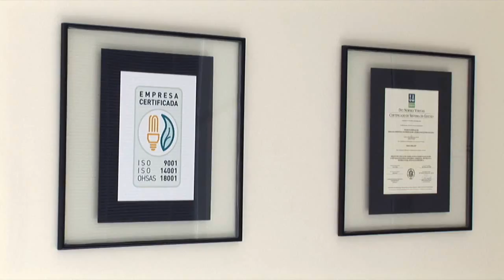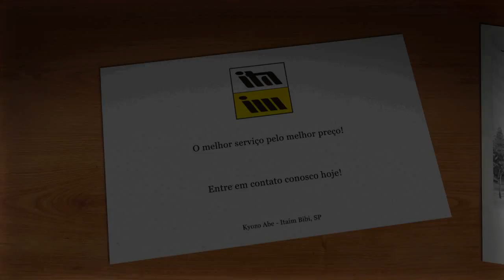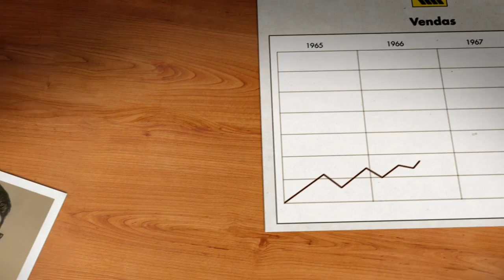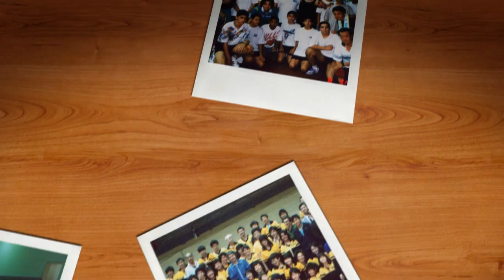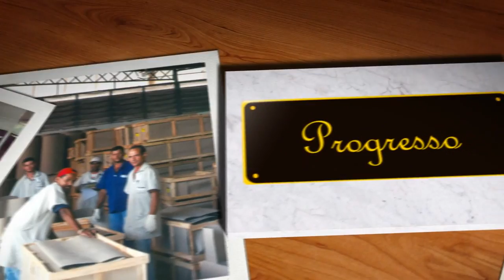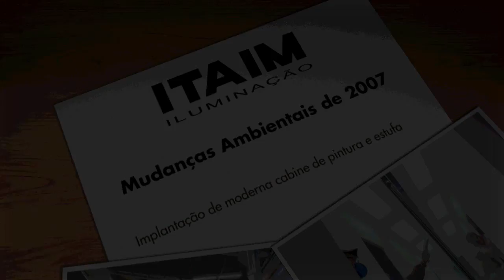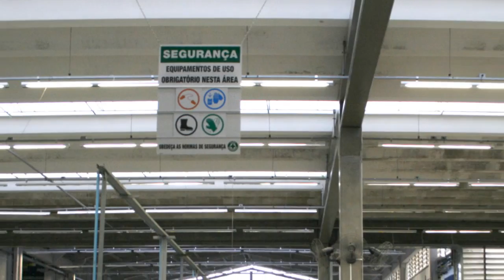ITAIM Lighting - Timeline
A 40 year anniversary video for ITAIM Lighting